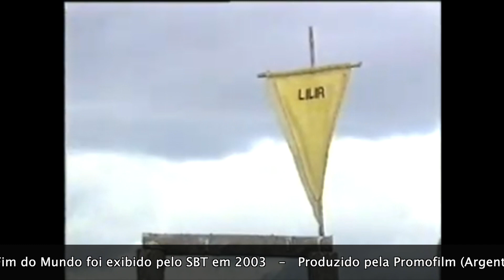Reality Show O Conquistador do fim do Mundo vídeo 4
Stress ou ingenuidade? expectativa ou frustração ? O fim de tudo ou início de uma nova fase? Confira o que rolou comigo nesse episódio!